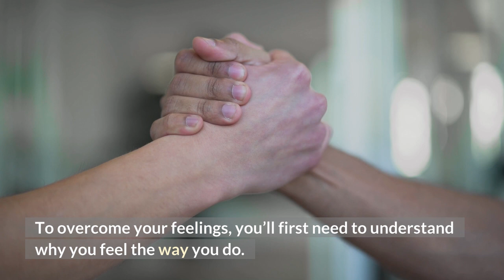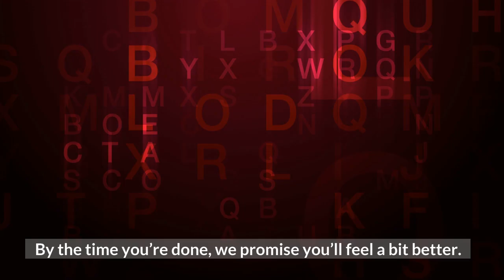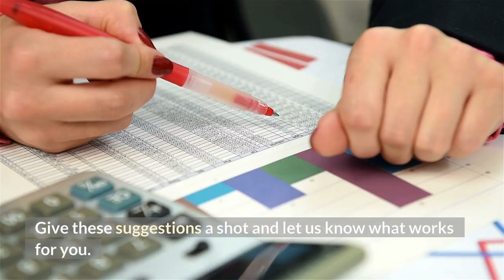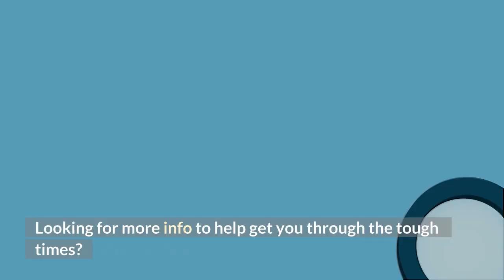Mood Booster To Try When You are Feeling Down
💪 Daily New Motivational Videos by Follow That Goal

Sign Up For Our Value-Boost Newsletter and Get our BEST-SELLER

People Also Watched:

Inspired By:
Ben Lionel Scott: No Excuses